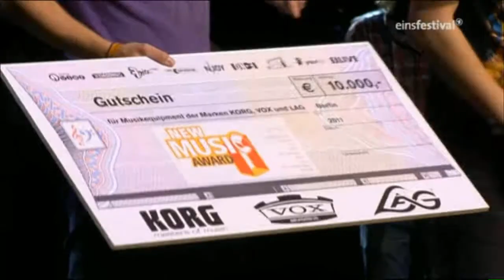Captain Capa - Finale & Aishite Nights - Live @ New Music Award 2011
Alles richtig gemacht!!